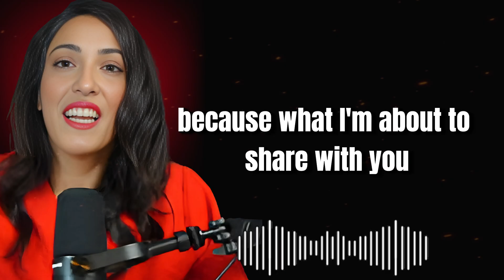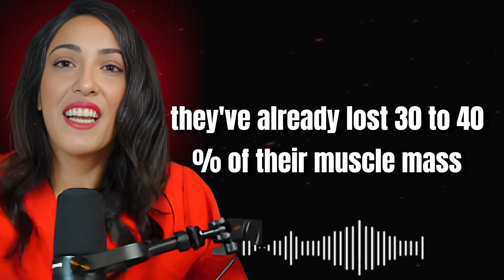Forget Bone Broth! This Food Builds Muscle & Fights Sarcopenia | Dr. Rena Malik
In this video, Dr. Rena Malik dives deep into the truth about bone broth and reveals the real food that builds muscle, boosts strength, and protects against sarcopenia — the age-related loss of muscle mass. While many people believe bone broth is the ultimate solution for muscle health, research shows it lacks the essential amino acids like leucine needed for true muscle protein synthesis. Dr. Malik explains why this overlooked superfood, rich in high-quality protein, is far more effective in fighting muscle decline, improving metabolism, and maintaining independence as we age. Whether you’re in your 40s, 50s, or beyond, this science-backed advice will help you protect your strength, preserve muscle mass, and live a longer, healthier life. Learn how to incorporate this powerhouse food into your daily routine and discover practical strategies to stop sarcopenia in its tracks. Perfect for anyone serious about longevity and vitality.

Timestamps (12:40 min video):
0:00 – Introduction: Why muscle health matters
1:15 – What is sarcopenia and why it’s dangerous
3:05 – Bone broth myths debunked
5:00 – The real food that fights muscle loss
7:10 – Role of leucine in building muscle
9:20 – How to add this food into your daily diet
11:30 – The bigger picture: lifestyle and longevity

Reason to Watch This Speech:
This video reveals the hidden truth about why bone broth won’t save your muscles and uncovers the scientifically proven food that actually reverses sarcopenia. Dr. Rena Malik breaks down complex science into simple, practical steps so you can stay strong, independent, and healthy at any age.